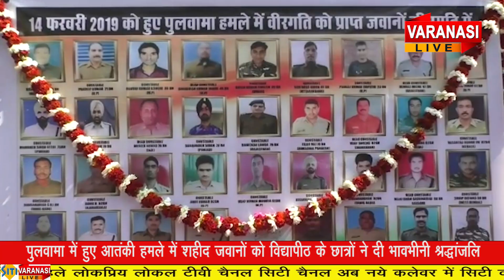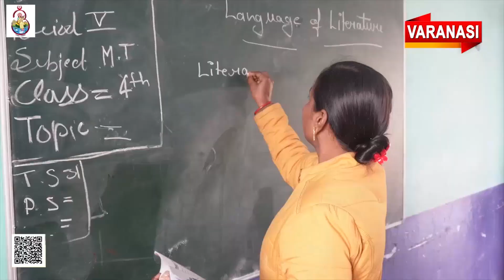Siti Varanasi Live News #14 February 2023